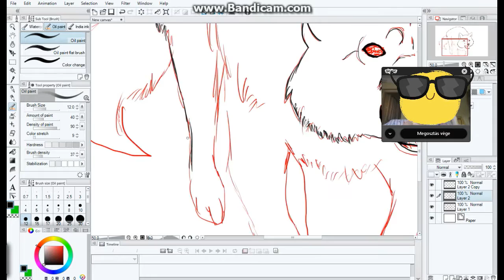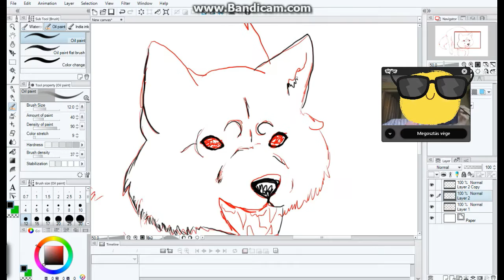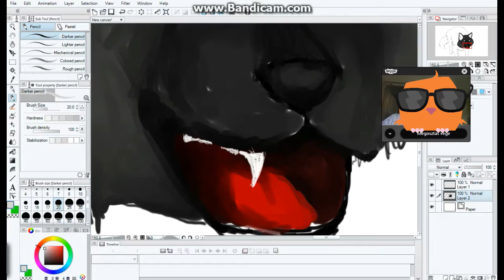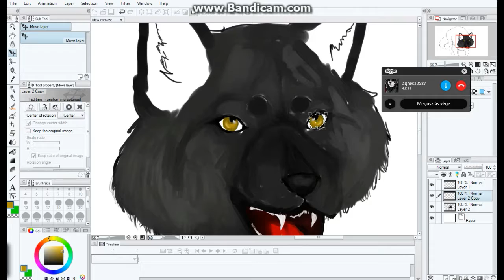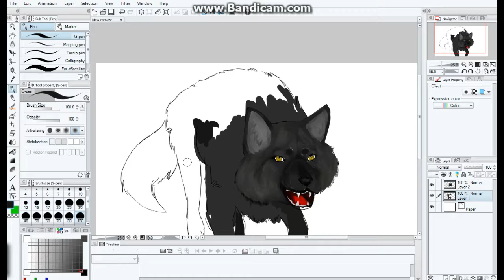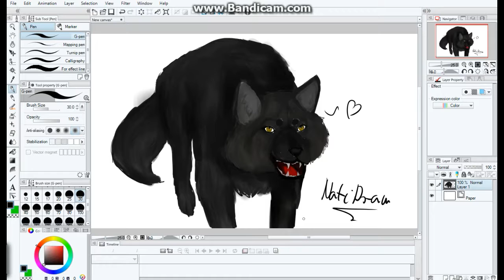~Wolf Draw~ With.: Doris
Bocsi hogy mostanában nem volt videó csak ujra lett telepítve a gépe més minden bajom volt x_x